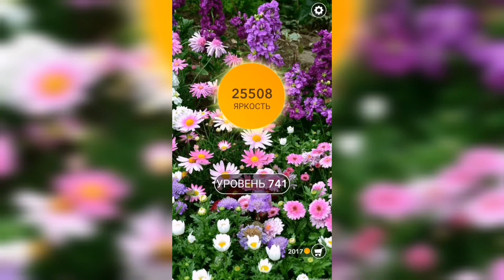Word / Слово Крест: Поиск русского кроссворда / Уровень 741